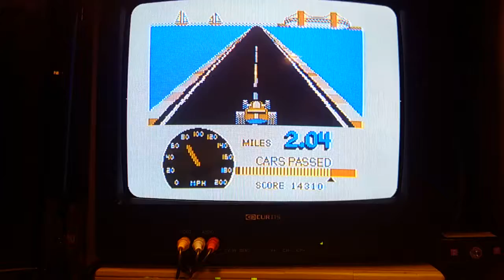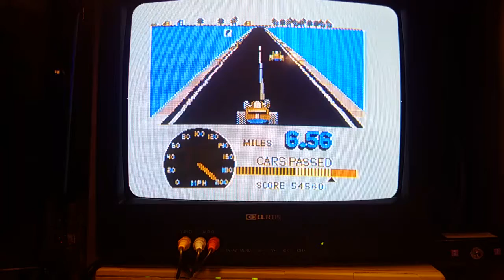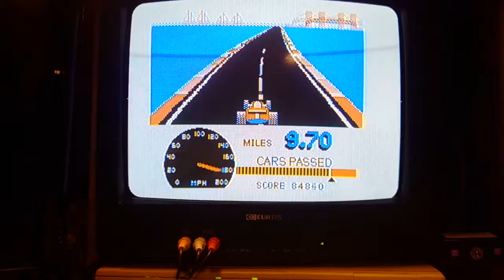Speed Race for the Tandy color computer